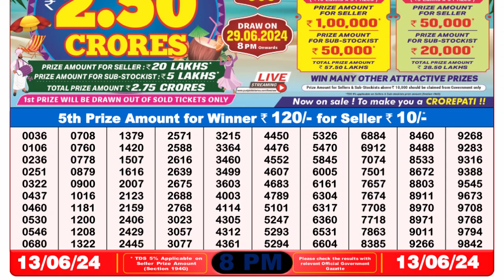🔴 Lottery Sambad Live 08:00pm 13/06/24 Evening Nagaland State Dear Lottery Result Pdf Download